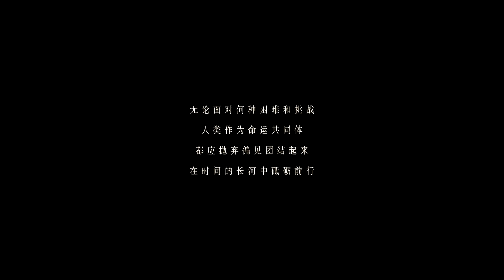《靈籠》上半季前情回顧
簡介：不久的未來，人類的世界早已擁擠不堪，邁向星河、尋找新家園的行動迫在眉捷。正當一切有條不紊的推進之時，月相异動，脚下的大地爆發了長達數十年、劇烈的地質變化，人類在這場浩劫中所剩無幾。當天地逐漸恢復平靜，人們從廢墟和深淵中重新踏上了這片熟悉而又陌生的大地。習慣了主宰一切的我們是否還是這個世界的主人？

追番搶先看！歡迎下載登錄bilibiliAPP，提前多看一集哦！